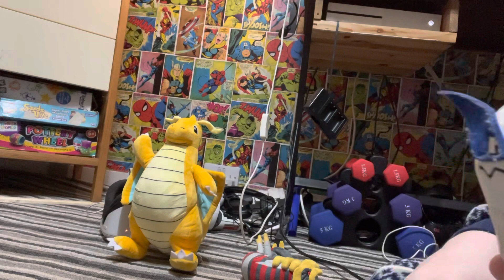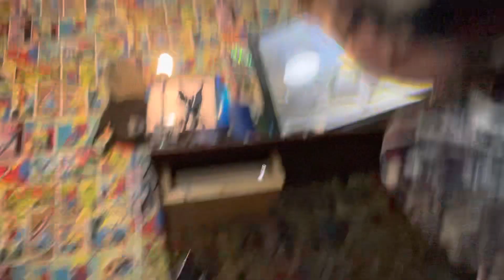Jumping Into The Camera Challenge